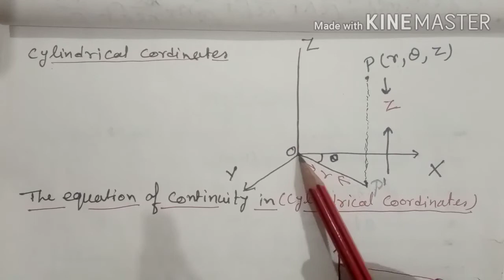Continuity Equation in Cylindrical Coordinate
Here the student can understand the Equation of continuity and how to derive the it for any fluid. Also student can understand what are Cylindrical Coordinate system.
More video on this topic

 hari the maths guru, agra university, ccs university, kanpur university, csjm university, allahabad university